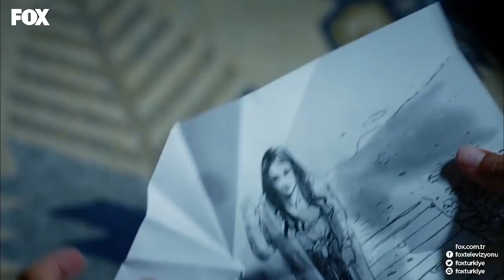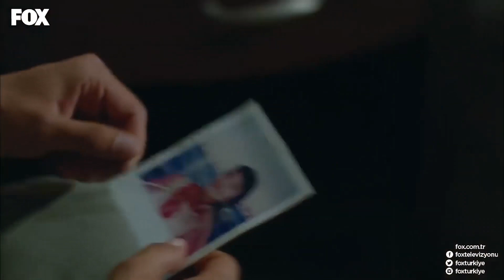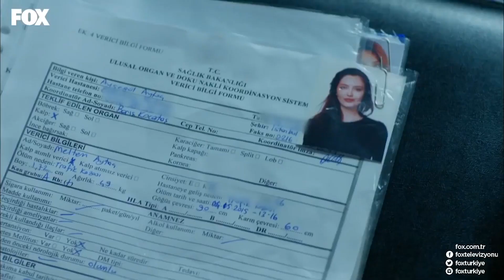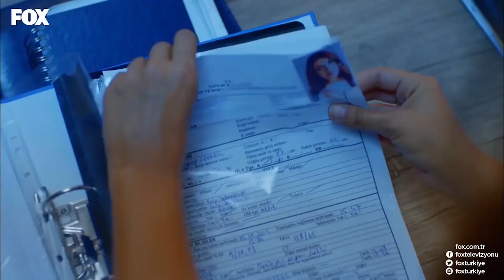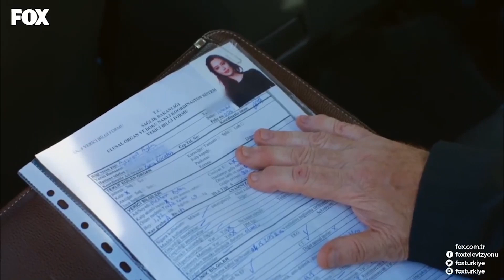Yıldızlardan Daha Parlak Bir Aşk 🌟 - Rüzgarın Kalbi Özel Sahneler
Rüzgarın Kalbi Özel Sahneler - Rüzgar ile Zeynep'in en özel anları baştan sona sizlerle.

EVRENİMİN KALBİSİN

Rüzgar büyük bir aşk ile sevdiği kadını Meltem’i iki yıl önce bir trafik kazasında kaybettikten sonra her şeyden ama en çok da anılarından kaçmak için Bosna Hersek’e gitmiştir. İki yıl boyunca ailesi de dahil kimse ile irtibat kurmaz. Türkiye’nin sayılı holdinglerinden biri olan Boran’ların sahibi annesi Vahide ve dayısı Kemal uzun uğraşlar sonucu Rüzgar’ın izini bulurlar. Ve Kemal Bosna’ya gidip Rüzgar’ı İstanbul’a geri getirir. Fakat Rüzgar’ın kalbi hala acılıdır. Yine duramaz ve kendisi için verilen kalabalık bir aile yemeğinden kimselere bir şey demeden kaçar. Tesadüfen karşılaştığı taksici sayesinde kendini Foça’da bulur. Zaten Rüzgar için nereye gittiğinin bir önemi yoktur.Zeynep, çocukluk aşkı Kutay ile evlilik arifesindedir. Düğünlerine bir hafta vardır ve hazırlıklar devam ederken Zeynep aldatıldığını öğrenir. O da Rüzgar gibi her şeyi geride bırakarak kaçmak ister. Zeynep çok sevdiği dedesi Muammer’in ve teyzesi Ayla’nın yanına Foça’ya doğru yola çıkar. Fakat dedesinin çiftlik evine gelemeden Rüzgar’ın kaldığı kulübenin önünde baygınlık geçirir. Rüzgar ile kasabalının tanışması da bu sayede gerçekleşir. Ancak Rüzgar adı dışında gerçek kimliğini herkesten saklar. Zeynep’in en yakın arkadaşı Hande’nin düğünü yüzünden Zeynep ve Kutay tekrar karşılaşmak zorundadır. Sibel, Başak ve Hande bir plan düşünürler. Fakat bu planın işlemesi için Rüzgar’a ihtiyaçları vardır. Rüzgar ise Zeynep ile ilgili gerçeği öğrendiğinde bu plana ‘hayır’ diyemez. Ve böylece Zeynep ile Rüzgar arasında ortaya kalplerin konduğu bir oyun başlar…